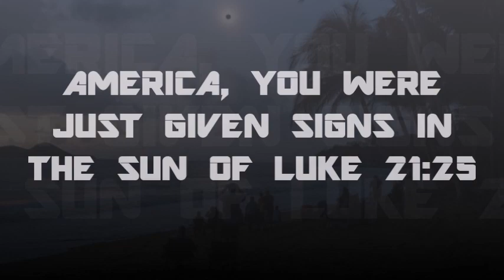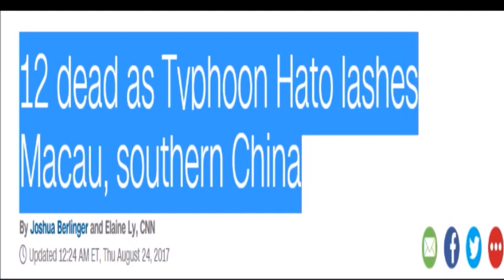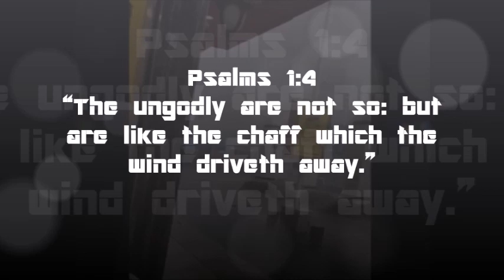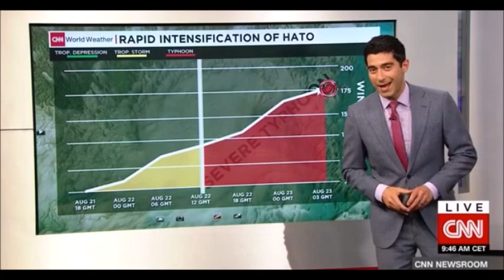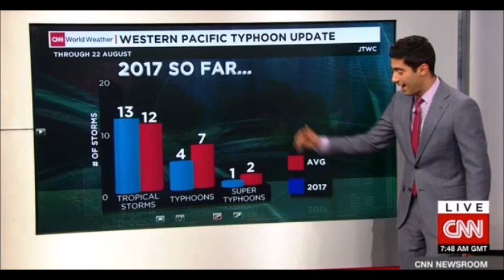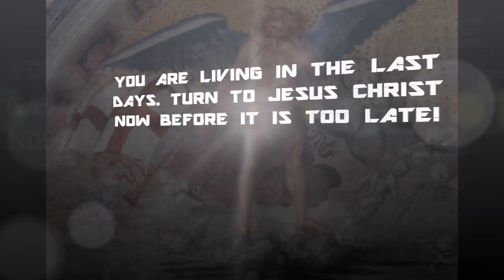HURRICANE HARVEY LARGEST IN A DECADE, HITS AMERICA DAYS AFTER SOLAR ECLIPSE AUGUST 2017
END TIMES, END TIMES NEWS, END TIMES SIGNS, END TIME BIBLE PROPHECY AUGUST 2017, HURRICANE HARVEY HITS TEXAS, HURRICANE HARVEY LARGEST IN A DECADE, HURRICANE HARVEY, END TIMES SEER, FAIR USE AND SOURCES BELOW

We are making such material available in an effort to advance understanding of environmental, political, human rights, economic, democracy, scientific, and social justice issues, etc. We believe this constitutes a 'fair use' of any such copyrighted material as provided for in section 107 of the US Copyright Law. In accordance with Title 17 U.S.C. Section 107, the material on this site is distributed without profit to those who have expressed a prior interest in receiving the included information for research and educational purposes.

Not withstanding the provisions of sections 106 and 106A, the fair use of a copyrighted work, including such use by reproduction in copies or by any other means specified by that section, for purposes such as criticism, comment, news reporting, teaching (including multiple copies for classroom use), scholarship, or research, is not an infringement of copyright